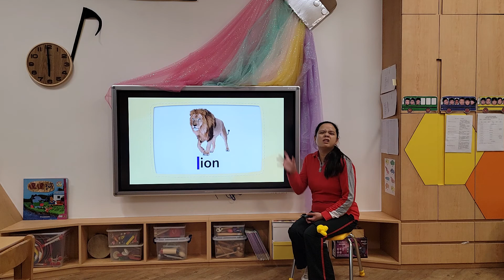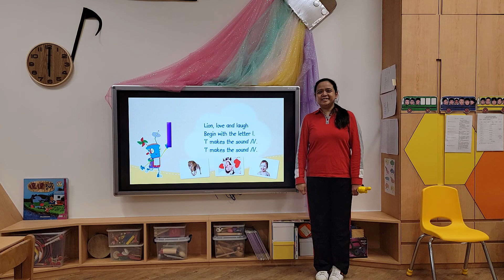Spanish852 teaches English by Miss Rita